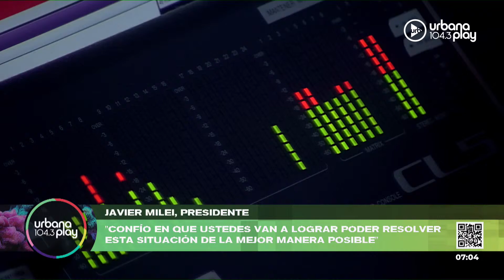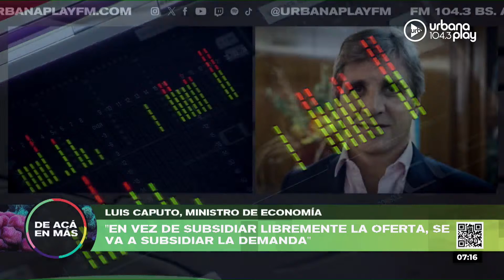Consecuencias del trágico temporal y declaraciones de Milei, Bullrich, Kicillof y más en DeAcáEnMás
Javier Milei fue a Bahía Blanca tras la tragedia causada por el temporal y dijo: “Quiero mencionar y rescatar que frente a estos eventos tan adversos los argentinos siempre sacamos lo mejor de nosotros. Logramos siempre poner a prueba nuestra resiliencia y nuestra solidaridad. Estoy confiado en que ustedes van a lograr poder resolver esta situación de la mejor manera posible con los recursos existentes”.

Patricia Bullrich acompañó al Presidente a Bahía Blanca: “Una situación de mucha tristeza. Estuvimos con Leo Ginóbili, el hermano de Manu, que tiene el club Bahiense del Norte que es donde se produjo la peor tragedia con 13 muertos y personas heridas. Estuvimos ahí viendo la tragedia y el temporal que fue un tornado que se ve pocas veces con tanta intensidad”.

Axel Kicillof afirmó frente a la prensa de Bahía Blanca: “La verdad que fue una calamidad. Muy dolidos y penoso que se haya llevado vidas. Un hecho con pocos precedentes. El epicentro estuvo muy cerquita de la ciudad. Afectó a toda la provincia pero lo que ocurrió en Bahía nos deja desconsolados. Inmediatamente se comunicó Susbielles y estuvimos trabajando hasta altas horas de la madrugada. Ni bien autorizaron el vuelo me vine para acá”.

Jorge Macri dijo sobre lo que causó el temporal en AMBA: “Vamos a estar trabajando toda la noche sin parar. si el tiempo sigue así se puede trabajar sostenido. El problema es que si vuelve a llover el trabajo con ramas y troncos se vuelve complicado porque los operadores se pueden resbalar y lastimarse con motosierras y podadoras. En los lugares donde cayeron muchos árboles hay torres de luz que se perdieron y hay poca iluminación. Tenemos que avanzar lo más rápido posible sin poner en riesgo a los trabajadores”.

Durante un vivo de Instagram realizó el sorteo de su último sueldo de diputado nacional, Milei afirmó: “Hoy mi máxima prioridad es terminar con la hiperinflación. La inflación viaja al 1%, está viajando al 3.678% anual. Estamos abocados a evitar la hiperinflación”.

Luis Caputo dijo: “Va a ser duro porque no es solo la inercia inflacionaria sino toda la inflación metida abajo de la alfombra. Este control de precios que no funciona nunca, el rezago de la política monetaria. Van a ser meses de inflación dura, difícil. Quiero llevar tranquilidad porque todas las medidas van a ser para revertir ese proceso. La inflación va a tender a descender y las cosas se van a encaminar. Es la primera vez que va a tener sentido el esfuerzo que están haciendo”.

Audios del lunes 18 de diciembre por María O'Donnell y equipo por Urbana Play 104.3 FM

PROGRAMACIÓN
LUNES A VIERNES:
06 A 09 | DeAcáEnMás - María O'Donnell, Guido Bercovich, David Cayón, Romi Scalora y Rolo Gallego.
09 A 13 | Perros2022 - Andy Kusnetzoff, Sofi Martínez, Evelyn Botto, y Harry Salvarrey
13 A 17 | TodoPasa - Matías Martin, Clemente Cancela, Emilse Pizarro y Juan Ferrari
17 A 20 | VueltaYMedia - Sebastián Wainraich, Julieta Pink y Pablo Fábregas
20 A 06 | UrbanaPlayMusic - Majo Echeverría y Diego Poggi

SÁBADOS:
08 A 10 | UrbanaPlayClub - Sofi Martínez
10 A 13 | PuntoCaramelo - Julieta Pink, Tomas Quintín Palma, Sol Rosales y Juli Schulkin
13 a 00 | UrbanaPlayMusic - Julián Mazek y Nacho Sacchi

DOMINGOS:
00 a 01 | Resident - Hernán Cattaneo
09 a 11
11 a 21 | UrbanaPlayMusic - Julián Mazek y Nacho Sacchi
22 a 00 | UrbanaPlayLive - Evelyn Botto